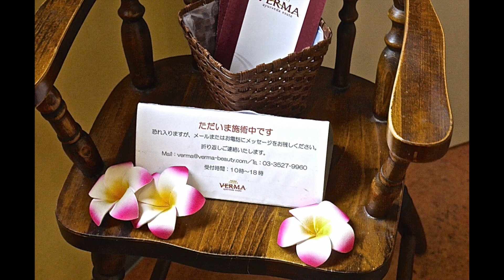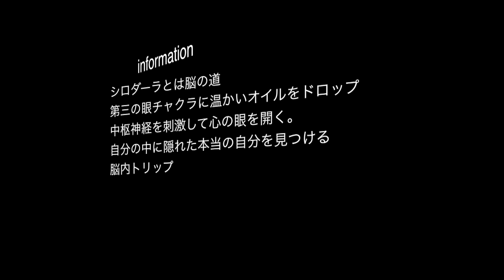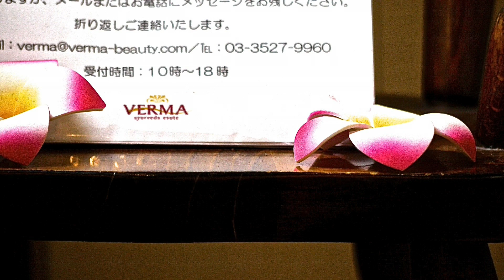シロダーラで癒されるアーユルヴェーダサロン ヴァーマ（AYURVEDA SALON VERMA）東京神楽坂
都会にひっそり佇むAyurvedic salon VERMA.
Retreat（隠れ家）の言葉に相応しい雰囲気と比類のない卓越した技術で来る者を満足させる。リラックスと云う言葉では伝えられない極上のシロダーラで癒されるアーユルヴェーダサロン VERMA。
神楽坂のメインストリートから一歩足を踏み入れた場所に、あなたを満足させるアーユルヴェーダサロンがあります。
今回の企画、撮影、制作はKICKSTUDIO
音楽提供は、HURTRECORDさんから
磯崎様、いつもありがとうございます！
ちかさんの「風の散歩道」をBGMに使わせて頂きます。